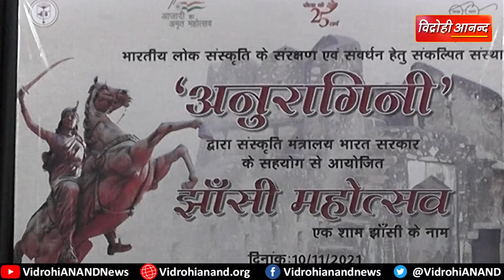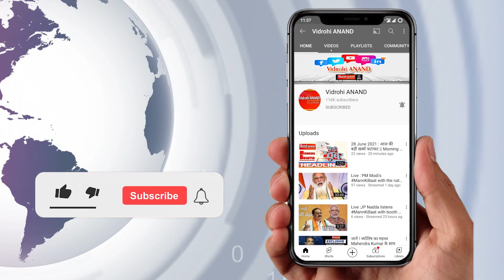झांसी महोत्सव में प्रतिभा को सम्मान, युवाओं को मिल रहा नया आयाम